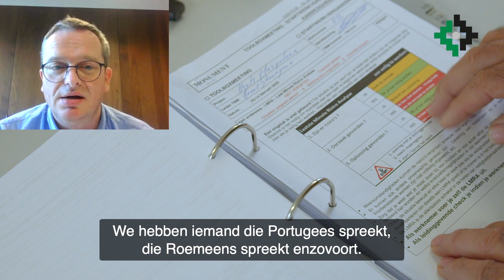Safety My Priority - Kerk Mespelare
Personen of voorwerpen die vallen van hoogte, veroorzaken in de bouwsector één op de drie dodelijke arbeidsongevallen en ongevallen met blijvende invaliditeit. Daarmee is werken op hoogte een van de belangrijkste oorzaken van dit soort ongevallen. Hoe je dan wel veilig werkt? Monument Stability Contractor toont het goede voorbeeld.